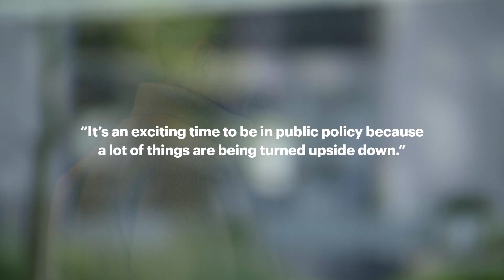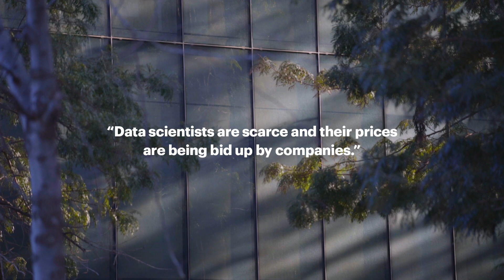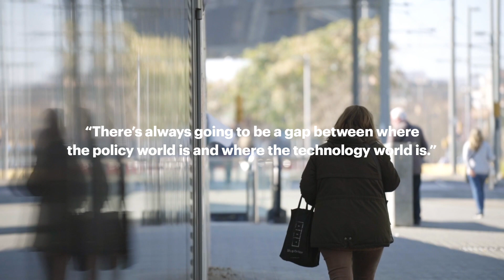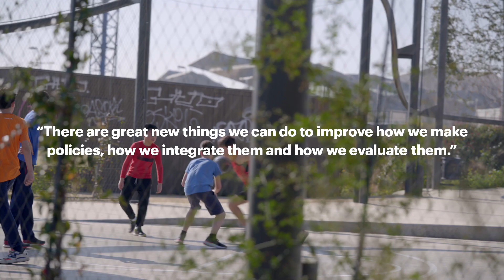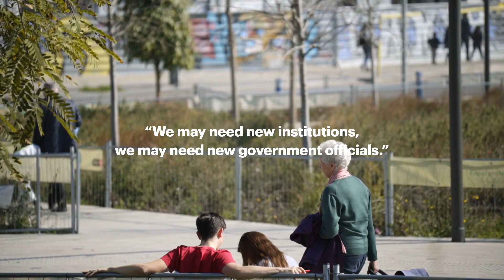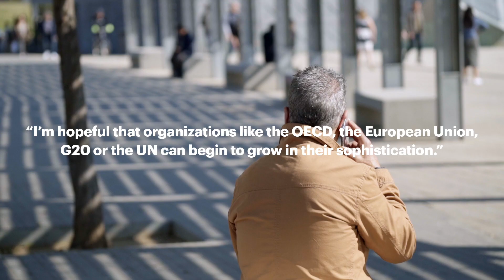Data Policy, Digital Governance & Digital Transformation: Interview with Andrew Wyckoff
Interview with Andrew W. Wyckoff, Director of the OECD's Directorate for Science, Technology, and Innovation. We spoke about are innovation, business dynamics, science, and technology policy creation.